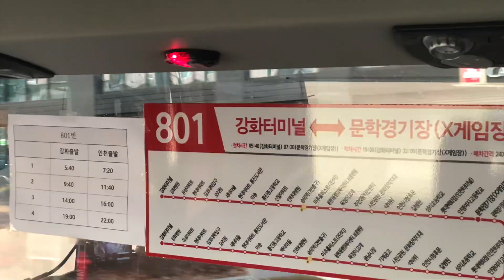2023.3 인천광역시 좌석버스 801번 - Korea Incheon Bus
2023.3 인천광역시 좌석버스 801번 - Korea Incheon Bus